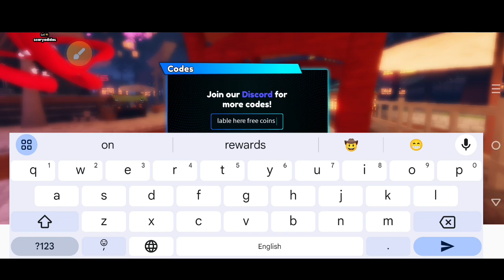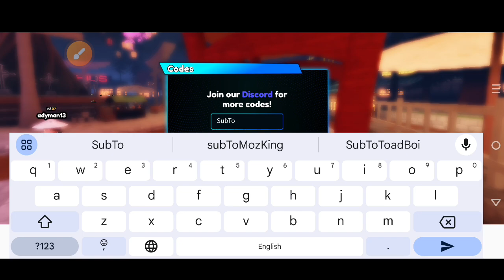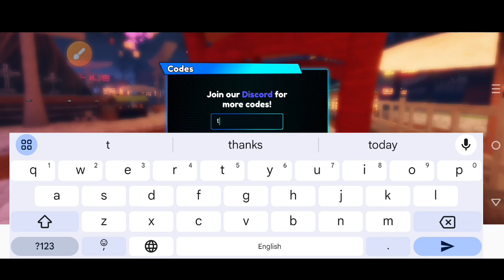*NEW* WORKING CODES FOR ANIME ROYAL IN 2024! - ANIME ROYAL CODES - ROBLOX CODES